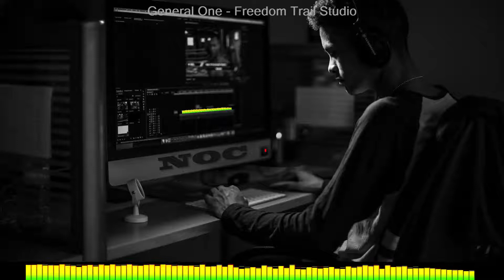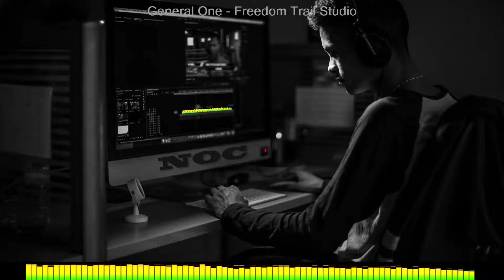General One-Freedom Trail Studio MUZICA REGGAE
Muzica pentru creatorii de continut.